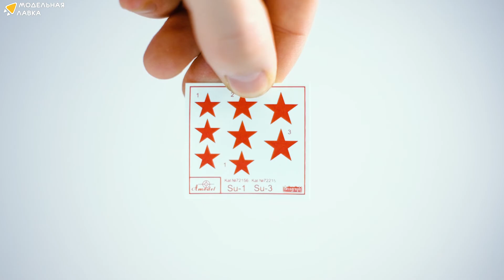Сборная модель самолета Су-3. Распаковка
Распаковка сборной модели самолета Су-3 от производителя Amodel.

Масштаб - 1:72